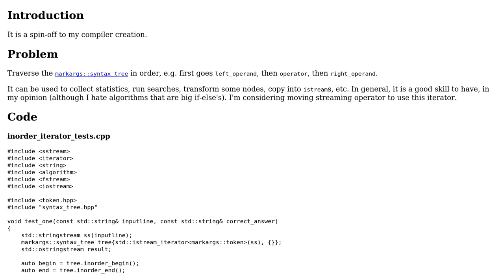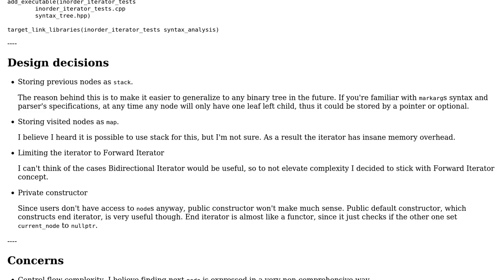Code Review: inroder_iterator for syntax tree of markargs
With thanks & praise to God, and with thanks to the many people who have made this project possible! You are responsible for your own actions.